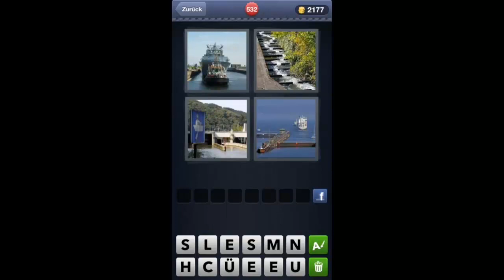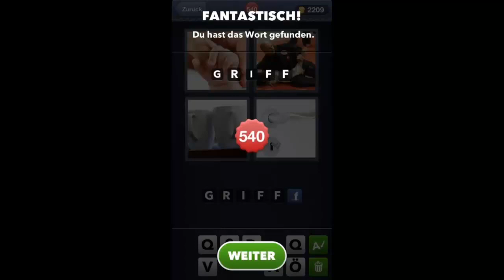4 Bilder 1 Wort Lösung Level 530-540